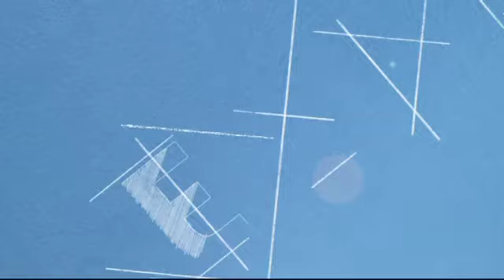Coup dur pour "La croisière"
TF1 déprogramme sa série "La Croisière", une première.